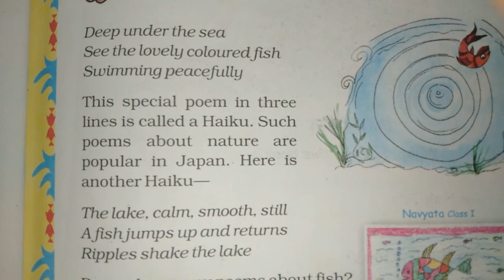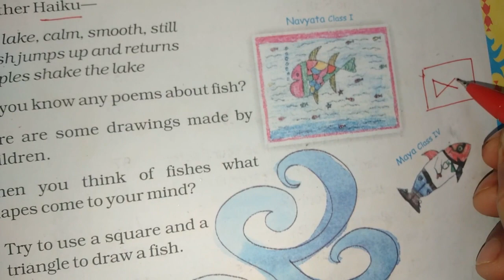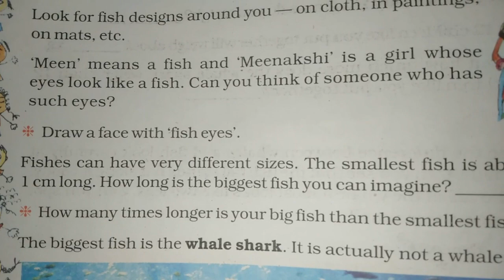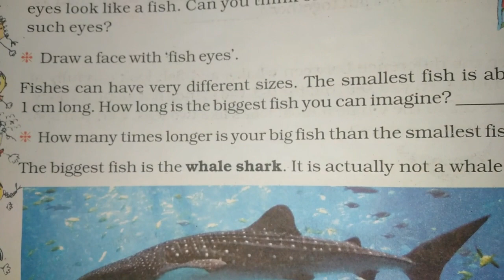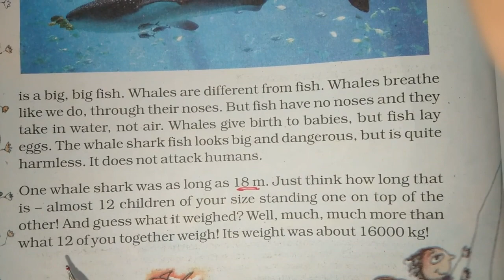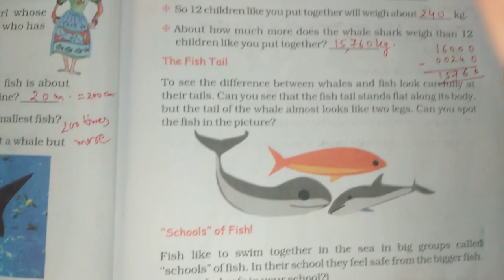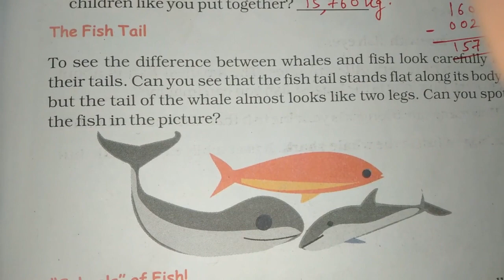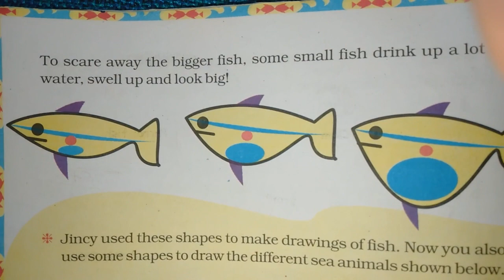Chapter 1 The Fish Tale | Grade 5 Mathematics | NCERT | CBSE